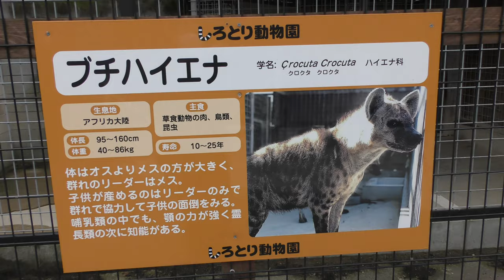ブチハイエナ,しろとり動物園,香川県,Spotted Hyaena,Shirotori Zoo,Kagawa,Japan